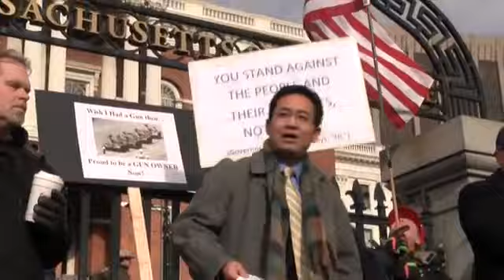Chinese-American Gun Owner Who Was at Tiananmen Square Speaks Against Gun Control